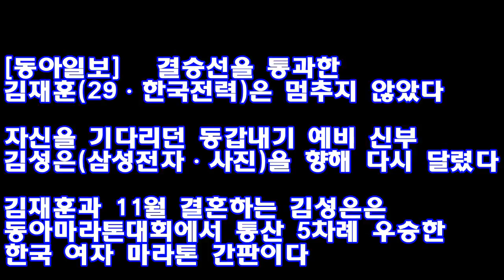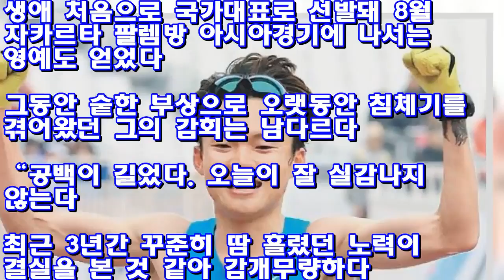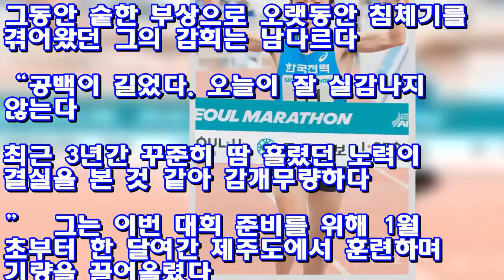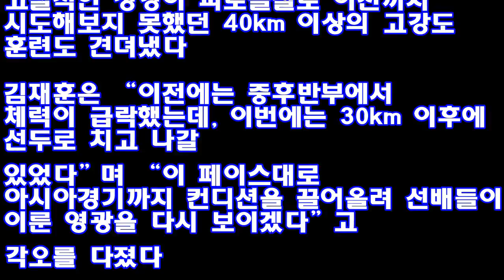'11월의 예비 신부'에게 달려간 김재훈, 울고 말았다 ♥ Korea news 24h